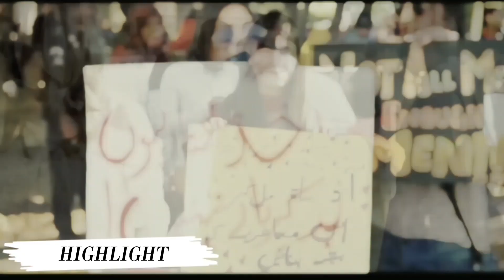Hazrat Dahiya Qalbi r.a | Story Of Dahiya kalbi | حضرت دحیہ قلبی کا واقعہ | Life Of Sahaba Ep 03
Hazrat Dahiya Qalbi r.a | Story Of Dahiya Qalbi | حضرت دحیہ قلبی  کا واقعہ | Life Of Sahaba Ep 03